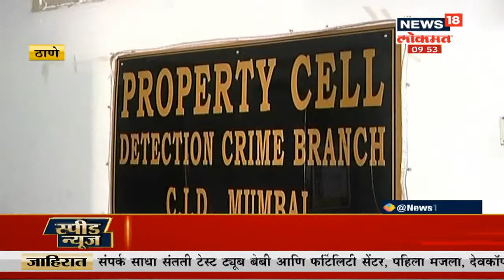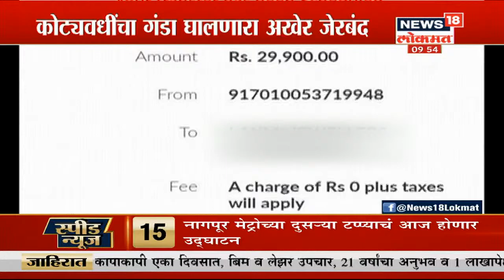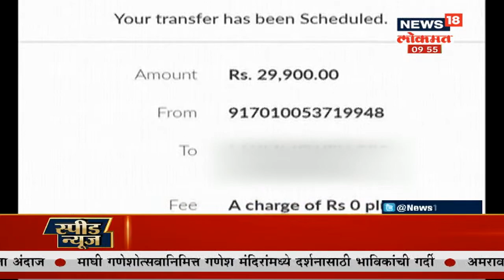कोट्यवधींचा गंडा घालणारा 'मिस्टर नटवरलाल' अखेर जेरबंद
गेल्या वर्षभरापासून अनेकांना चुना लावून अनेकांना कोट्यवधी रुपयांचा गंडा घालणारा निखिल सुमन याला अखेर बेड्या ठोकण्यात आल्या आहेत.